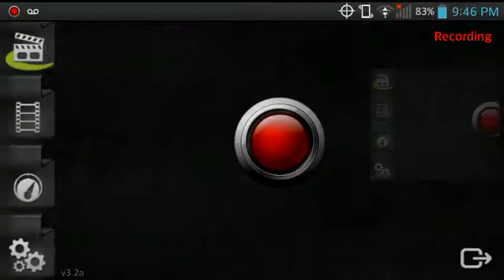Boom Beach Upgrading Level 8 Headquarters!